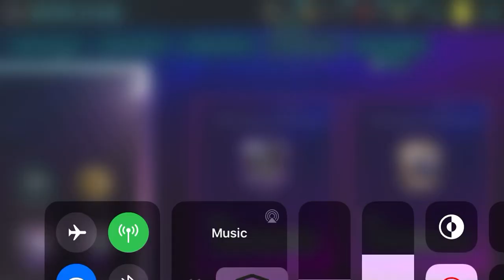Getting Jean-Pierre Nsame in fifa